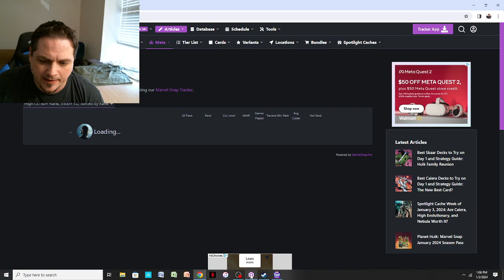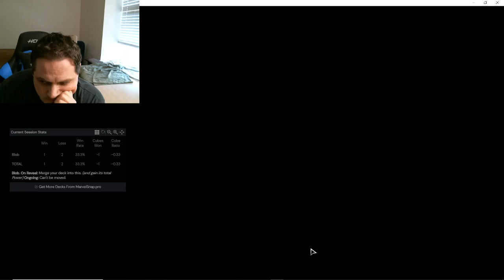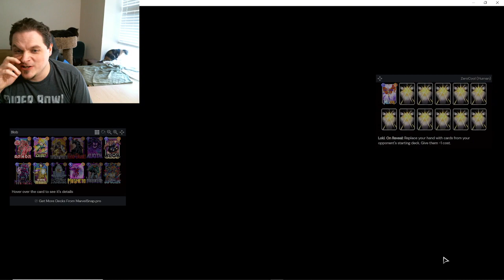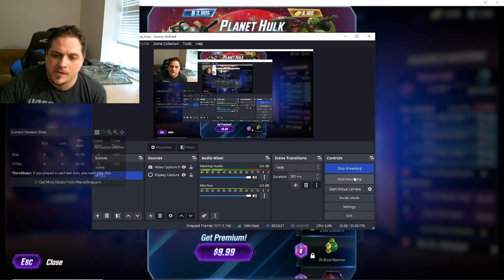THE best Blob deck no one is running! Took me to top 1000 on the ladder leader boards in less than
This deck is popping off.  I think its the best deck in snap right now AND no one is using it like this.

I gave myself a brain fart in the beginning trying to explain how to ramp and get red skull out.  I was thinking about time stone.  I usually play it on turn 4 to ramp a 6 card out on 5 but IF I have red skull and taskmaster in hand you can play it on turn 3 if you dont have a blob line just to get out three big bodies.